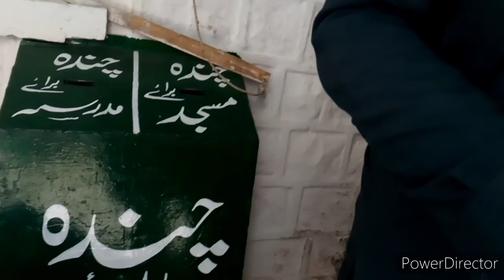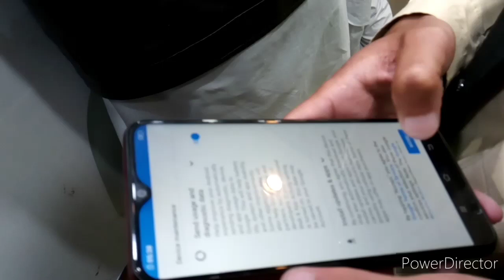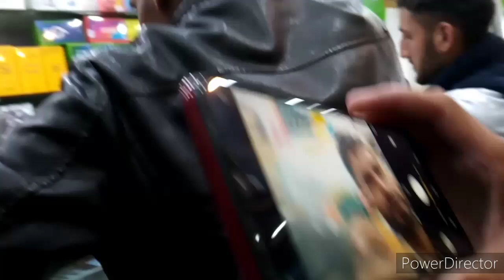Murree mall road Eid shopping .new video 20 may 202 .murree weather today new video. Murree rush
Murreecrowd#murreerush#murreeweather#murreemallroad#murreenewvideo#murreebabiesnewvideo#murreekamosam#murreevlogs#murreeeid#eidinmurree#todaymurreemallroad#